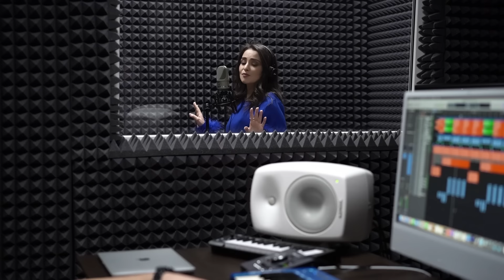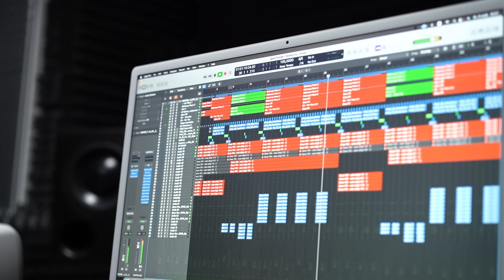Дана Лахова - Знаешь ты (Official Video, 2023)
Новинка от несравненной Даны Лаховой. даналахова хит #2023
Музыка и слова - Руслан Абдоков
Режиссер - Заур Гутякулов